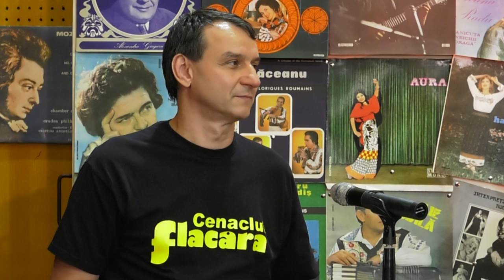Vasilica Tataru M-am jurat de mii de ori LIVE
Vasilica Tataru
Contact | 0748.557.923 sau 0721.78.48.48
Abonati-va acum pentru noutati!
Pentru concerte sau evenimente private mă puteți